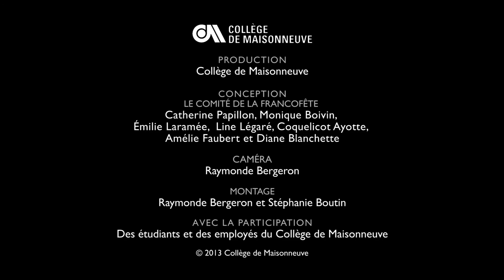Définissez l'expression...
Des étudiants et des employés du Collège de Maisonneuve tentent de définir certaines expressions françaises, dans le cadre de la Francofête de Maisonneuve 2013.